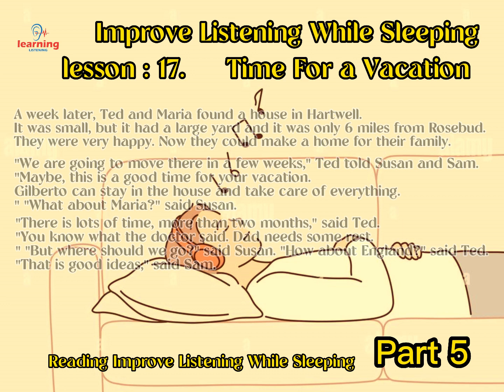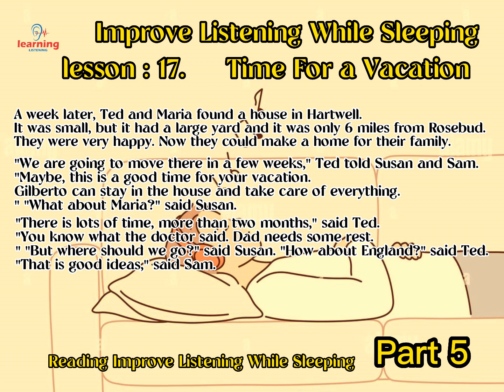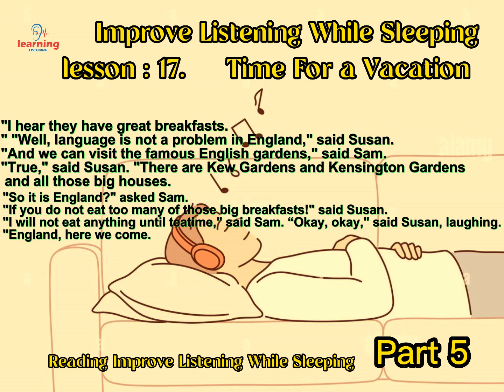learn English Improve Listening While Sleepingបង្កើនការស្តាប់ពេលអ្នកគេង( Read Again and Again10ដង )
English Conversation and English Listening Practice, Learn while you sleep.
 This video uses over 200 phrases with multiple dialogues of everyday English conversation being spoken between 2 people.
 Use this video to practice and improve your English speaking and English listening,
the idea being that this will help you in your daily life when having or listening to native conversations.
 We use our traditional sleep learning method so for best results try to listen to this just before bed time.